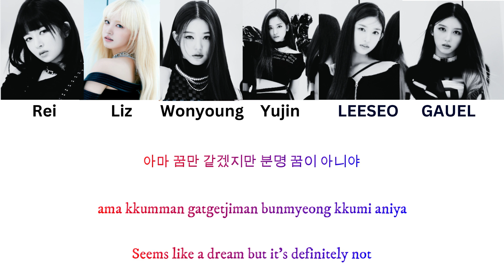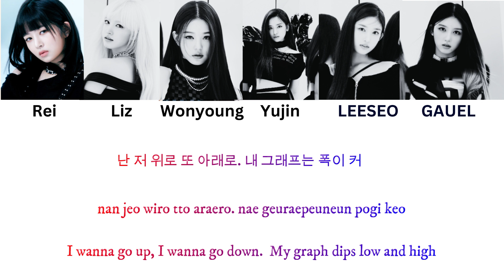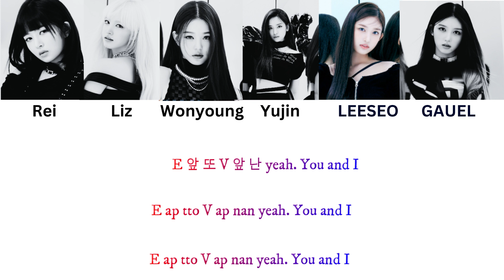IVE - AFTER LIKE Lyrics color coded Rom/Eng/Ham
All Rights Administered by STAR SHIP ENTERTAINMENT
• Artist: IVE

In this video, you can follow along with the lyrics and easily identify which member is singing each part by color. I also include their names and positions, so you can get to know each member better. Join me in singing along to the catchy and upbeat music of IVE , the rising stars of the K-pop industry!"